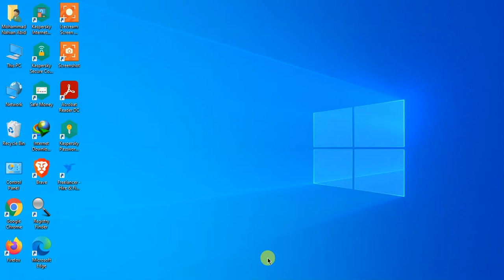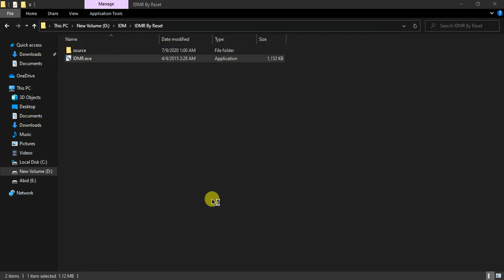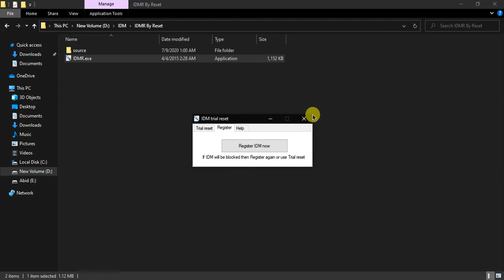How to Reset Internet Download Manager trial period 100% work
Today I'll show How to reset Trial period on Internet Download Manager. It's works 100%. Don't use crack or patch on IDM.